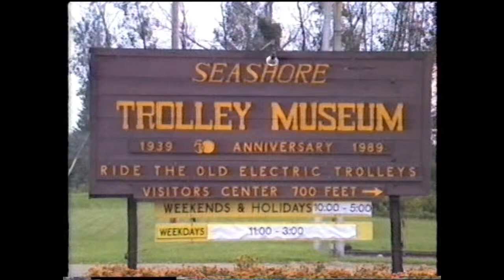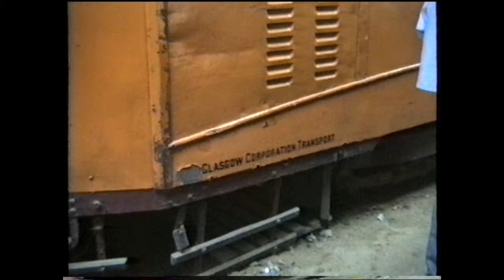Trolley Cars at The Seashore Trolley Museum in 1990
Trolleys and trams at The Seashore Trolley Museum in Maine on the 12th of September 1990.